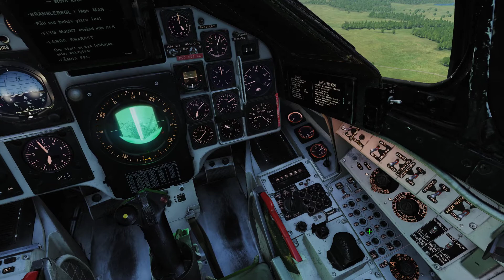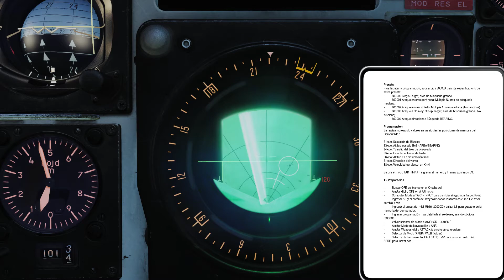Rb15 in mode 800003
Testing the Rb15 missile, after recent DCS updates.